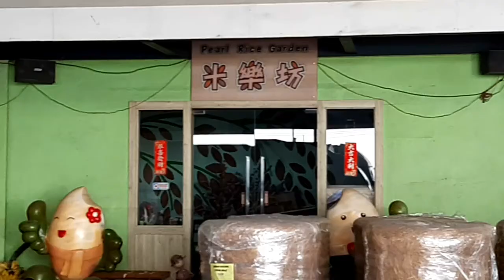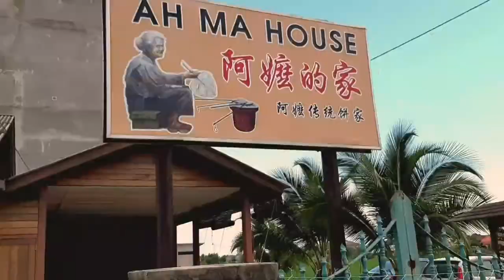Sekinchan paddy field ...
Interesting place to visit with the kids for a day out.